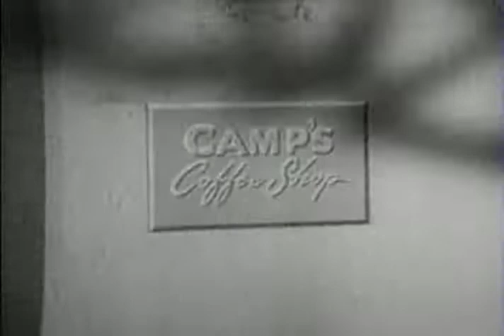Eleanor Audley as Edith Landow on TV's "The Loretta Young Show" ("To Open a Door") (Full Episode!)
Eleanor Audley (Disney's Maleficent herself!) appears as Edith Landow in "To Open a Door", an episode of "The Loretta Young Show" which aired on April 6th, 1958.

In this episode, a chic boutique owner is very tempted to compromise her integrity when she falls for a handsome, cultured married man. The feeling is mutual and the chemistry electric and she struggles to "close that door."

This is the rare full episode! Enjoy!